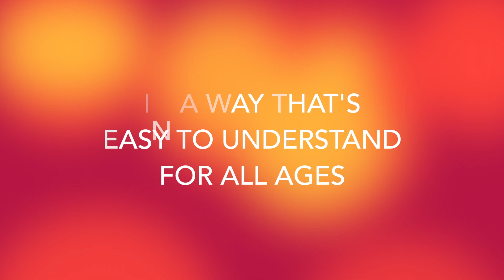MESSY CHURCH PROMO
Messy Church @ Hamilton Baptist

LAUNCHING 10th FEBRUARY 2018

Saturdays 3pm-5pm

Messy Church is:
-is a way of being church for families involving fun
-is a church, not a craft club, that helps people encounter Jesus as Lord and Saviour
-is found across the world
-values are about being Christ-centred, for all ages, based on creativity, hospitality and celebration
-is part of The Bible Reading Fellowship which believes, with the historic churches, in one God, who is Father, Son and Holy Spirit.

[Music] - Happy Cute Relaxing Music for Children - KIDZEN-Music For Kids